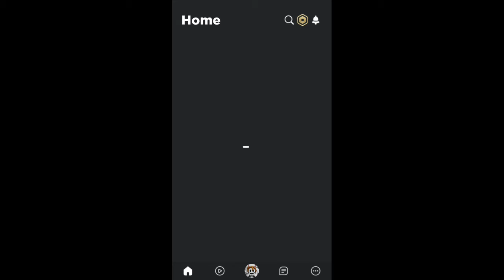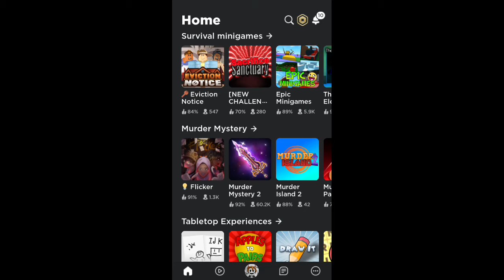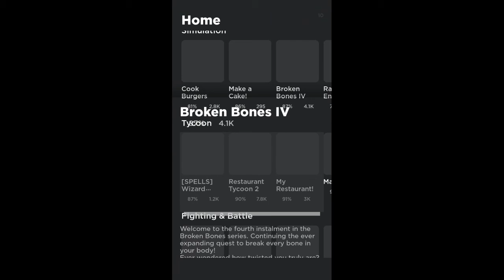Playing Guilty! in ROBLOX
Sorry i haven't uploaded in months!